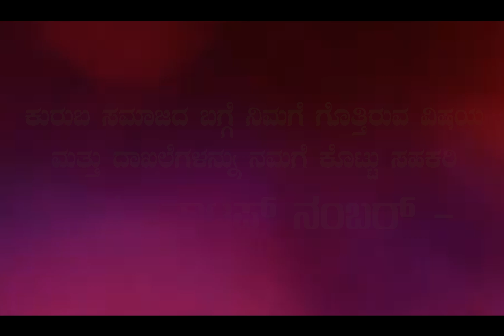KURUBA HISTORY DOCUMENTARY COMING SOON | KURUBAS.CO.IN|AKYKO|DEVARAJ BEEREGOWDA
Kurubas histroy coming soon vidoes

sound copyed by youtube thanks to youtube